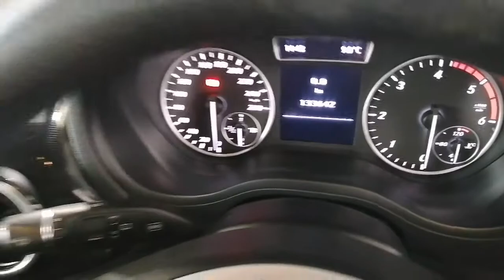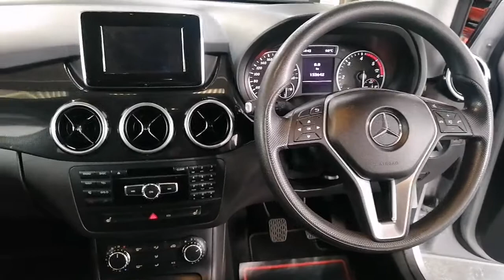2012 MERCEDES BENZ B CLASS 180 CDI BLUE EFFICIENCY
2012 MERCEDES BENZ B CLASS  180 CDI BLUE EFFICIENCY